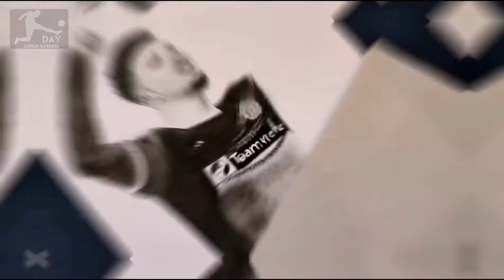Drawing Jadon Sancho (Man utd)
I hope to see your loved ones soon with new drawings. 😉🙌

Music 🎶🎤